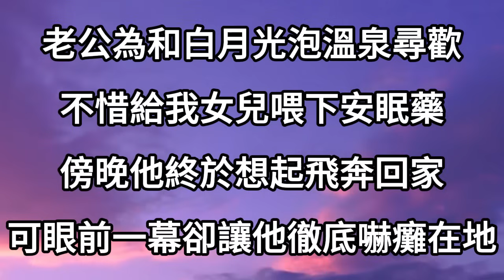老公為和白月光泡溫泉尋歡，不惜給我女兒喂下安眠藥，傍晚他終於想起飛奔回家，可眼前一幕，卻讓他徹底嚇癱在地#情感故事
1、老公把懷孕的我銬住腳關進地下室，帶2個億去機場為白月光接風，整個名人圈都等著看我帶球跑路，我一通電話震驚全城，他徹底瘋了
2、得知拆遷老公立馬提出離婚，带白月光旅行挥霍完全部家当，半個月後渣男终于浪完歸來，眼前一幕讓他徹底傻眼了
3、我出差提前回家給老公驚喜，卻發現他和白月光在翻雲覆雨，我迅速開燈、拍照、鎖門、走人，第二天渣男身敗名裂，跪地求饒
4、總裁老公帶懷孕白月光上門，當著我的面跪地求婆婆成全，一時間我成了全家族最大的笑話，隔天一則新聞，渣男傻了轟動全城
5、老公著急去安慰失戀白月光，竟失手把我推到流產，孩子沒了他甩離婚協議，大罵讓我滾蛋，下一秒我一舉動，讓他嚇癱傻眼